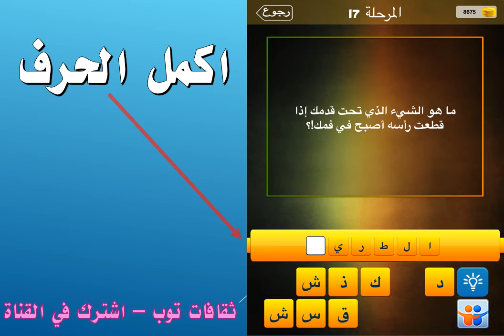ما هو الشيء الذي تحت قدمك اذا قطعت راسه اصبح في فمك!؟